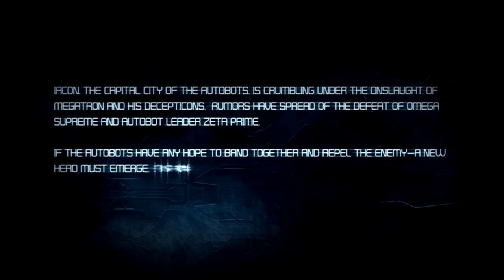Transformers War for Cybertron Walkthrough - Autobot Campaign Part 1 - The Origin of Optimus Prime (G1) & Story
The Autobot's capital city, Iacon, lies in ruins. Their leader, Zeta Prime, has been defeated. Let my an Autobot named Optimus, they must repel the Decepticons until a plan can be made.

The video will explain G1 Optimus Prime's Origin and his story.

This is episode 9 (Defend Iacon) of our Journey.  The gameplay shown in this videos are from the levels: Iacon Under Siege, The Broken Lift, Road to the Decagon, False, Propaganda, Corrupted Halls, Iacon Speedway, Central Ventilation System and The Decagon Plaza.

G1 Transformers Shows